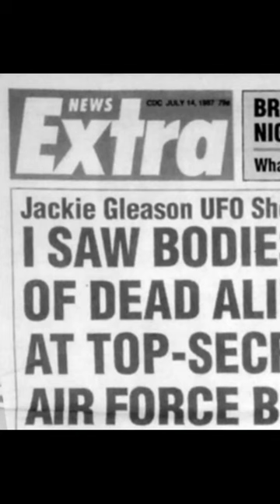Nixon, Gleason, and the Aliens - Forgotten History Shorts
In 1983, Beverly McKittrick, Jackie Gleason's ex-wife,  gave an interview to National Inquirer, in which she claimed that on February 19, 1973, Nixon took Gleason to an air force base, after the two had played golf together, to show Gleason what he was told were the remains of extra-terrestrials.  Did this event really happen? Is there more evidence to the story? Find out here.  Hosted by Mike Droberg. The Forgotten History Channel is a 10th Legion Pictures Production.